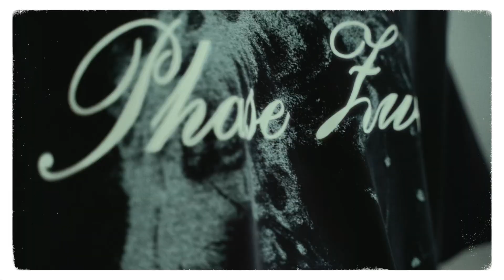ROOTTATTOO *PHASE ZWEI™ Teaser (prod. ROOT, MG Video & Bass Charity)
*Phase Zwei™ - Trailer.

Cam: Eugen ROOT Atelier